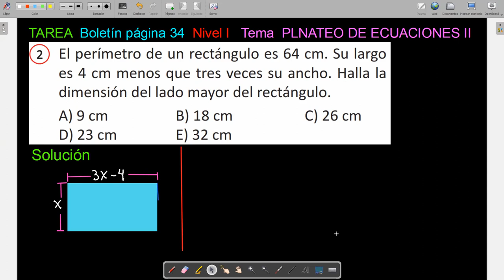5to Grado Tema PLANTEO DE ECUACIONES Ejercicio 2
Tarea Nivel 1 Boletín página 34 para que copien en el mismo Boletín